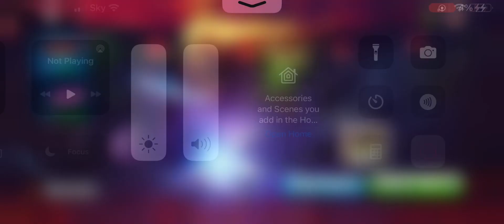Monster legends spending 1k Limited tickets ￼on Conjuring